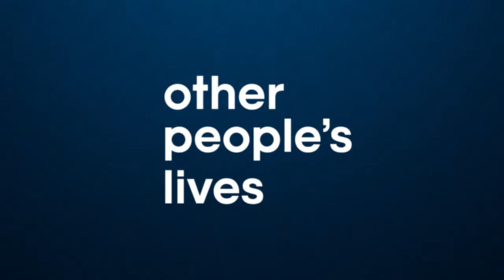My Teacher Molested Me And Got Away With It | Other People's Lives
A woman shares her history with a teacher who molested her and why justice was never served.

for a chance to win $250 (There will be four winners.)

to unlock tons of shows and movies.